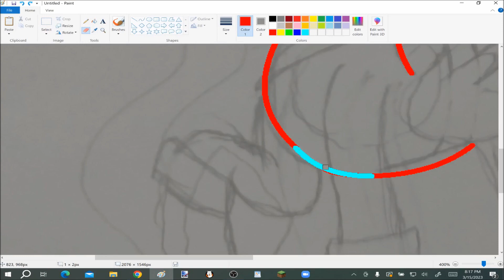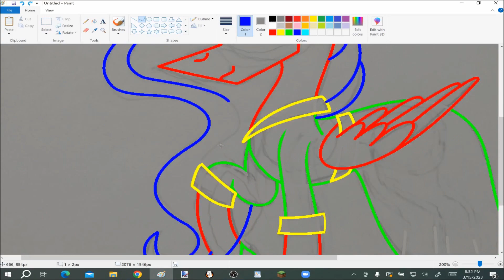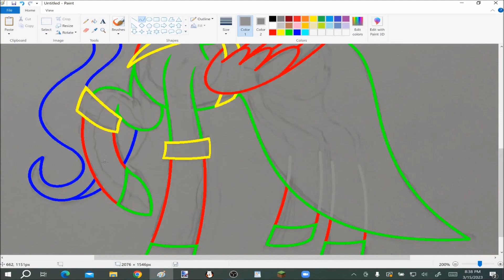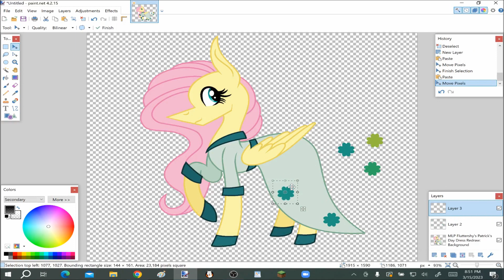Fluttershy's Clover Dress (Redraw) - MLP Speedpaint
Songs

Characters
Fluttershy (MLP: FiM)

Programs Used
MS Paint
Paint.net
OBS Studio